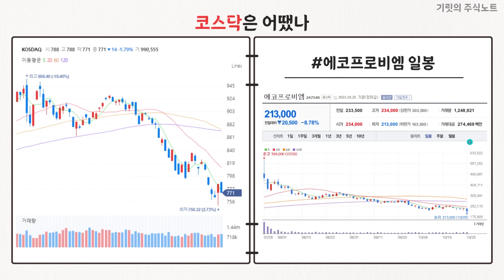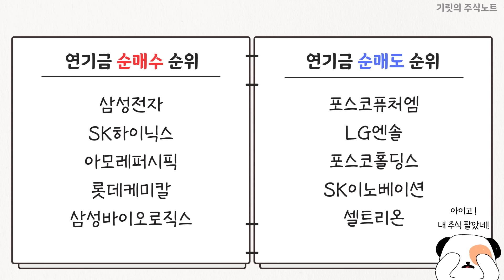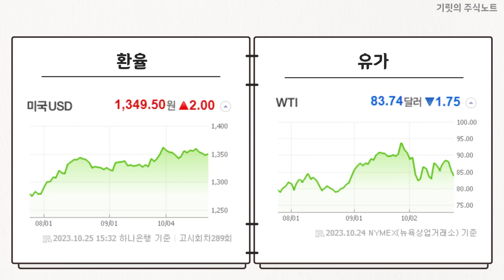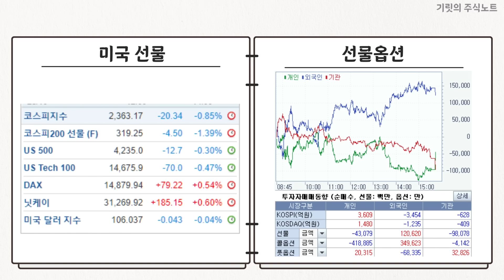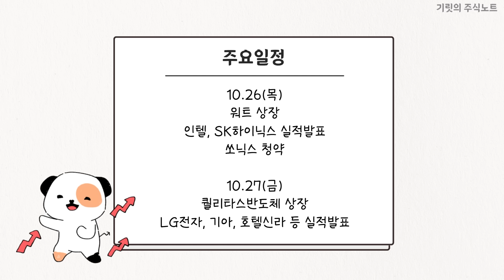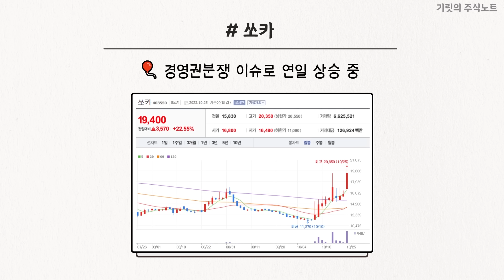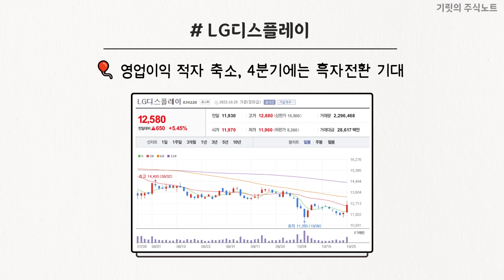오르는 주식이 더 많은데, 지수는 급락할 정도로 폭락했습니다...